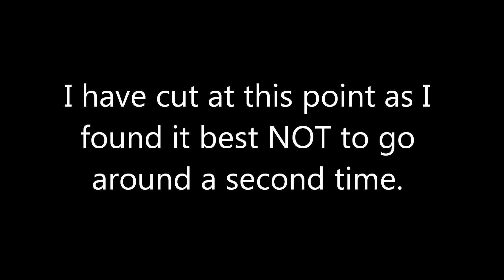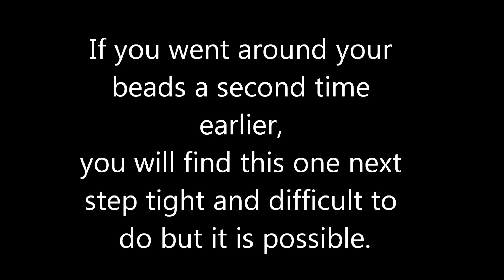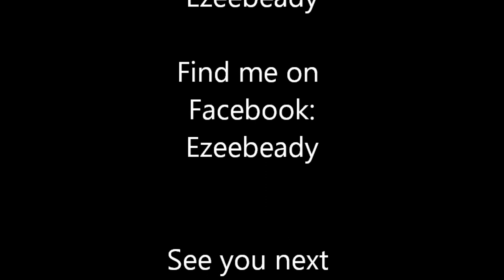Teresa's Honour Pendant Beading Video Tutorials by Ezeebeady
An intermediate to advanced tutorial.
You can play with the colours to suit your preference or style.
I strongly recommend that you use fireline (or similar) for this project.

For this pendant you I used:

30 x Superduo Jet Blue Iris
24 x Superduo Turquoise Blue
1 x 12mm Swarovski rivoli Aqua
18 4mm swarovski bicones pale aqua
11/0 seed beads galvanised silver
15/0 seed beads galvanised silver
Beading needle size 12
Scissors
2 armspans of fireline 0.006" diameter
pliers
bale